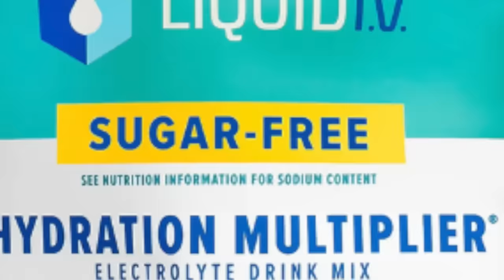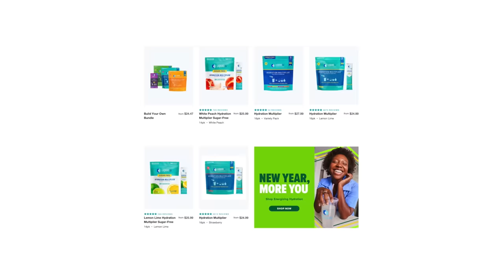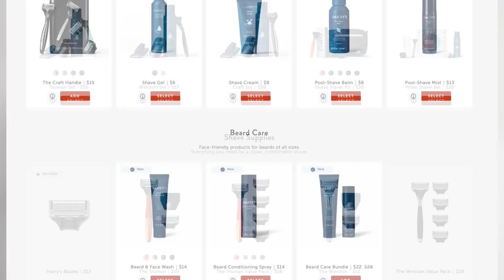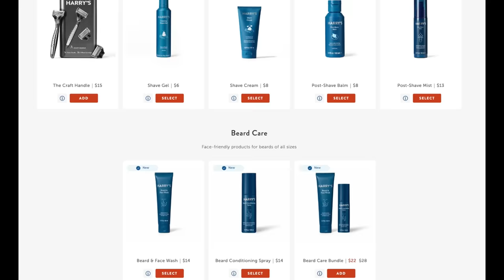MA (2019) MOVIE REACTION!! FIRST TIME WATCHING! Octavia Spencer | Blumhouse Horror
THIS S*** IS INSANE!! Ma Full Movie Reaction Watch Along
With Blumhouse Imaginary out & Mother's Day in the UK, Greg & Roxy give their MA Movie Reaction, Recap, Commentary, & Review for the twisted Psychological Thriller starring Best Supporting Actress Academy Award Winner Octavia Spencer (Hidden Figures, Fruitvale Station) & Directed by Tate Taylor (The Help, Get On UP)!  Featuring Diana Silvers, Juliette Lewis (From Dusk Till Dawn, Natural Born Killers), Allison Janney (Juno, Hairspray, The Creator), Luke Evans (Fast & Furious 6, Beauty & The Beast, The Hobbit), McKaley Miller, Dante Brown, Gianni Paolo, Corey Fogelmanis & More!
Roxy & Greg React to all the Best Scenes & Most Intense Moments including the Running Over the Past scene, Burning the House Down Scene, Ma is Your Mom? Scene, Ma's Vengeance Scene, Just LIke Your Daddy Scene, & Beyond.
NOTE FOR YOUTUBE: All Footage Featured From "MA" Is From A FICTIONAL Psychological Thriller / Horror Movie. Any & All Footage Or References To Violence Or "MATURE CONTENT" Are NOT Real

0:00 Leave a LIKE!
1:15 Ma Reaction
49:54 Liquid IV!
51:39 Harry's!
53:38 Ma Review